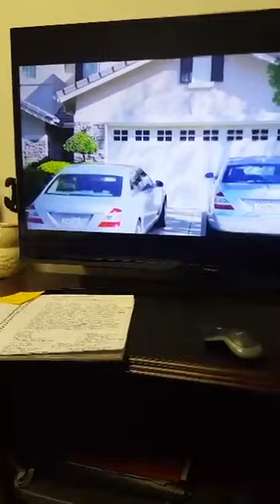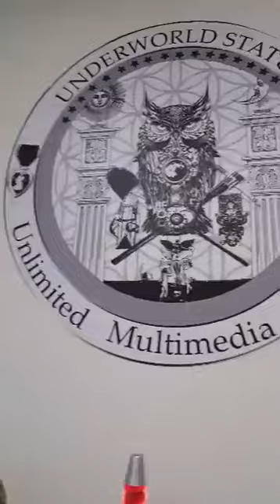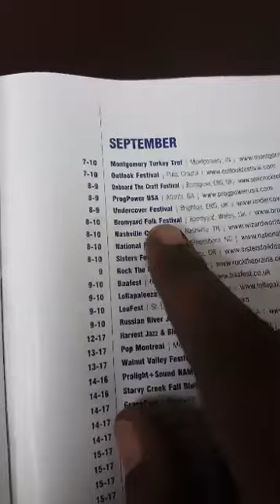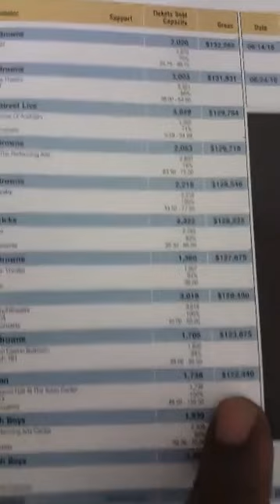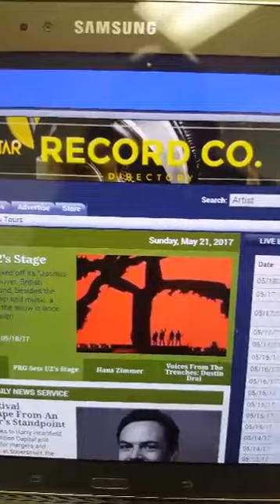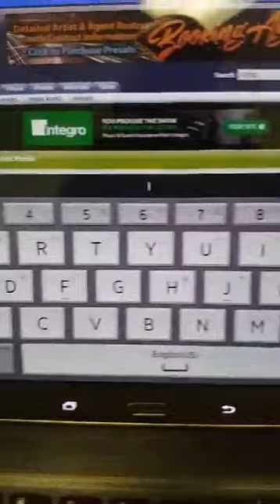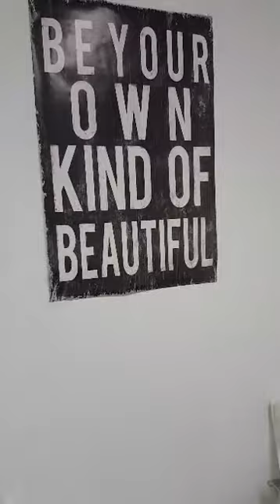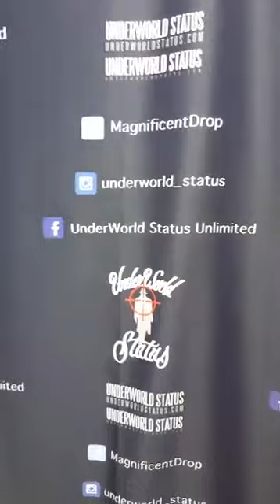C.E.O/Executive Producer Kufany Gentry All Work No Play At Underworld Status Empire Corporate Office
Underworld Status Unlimited